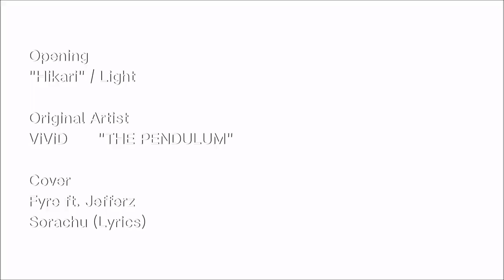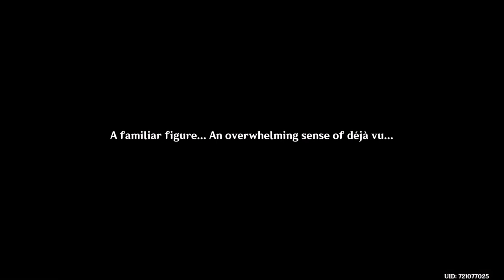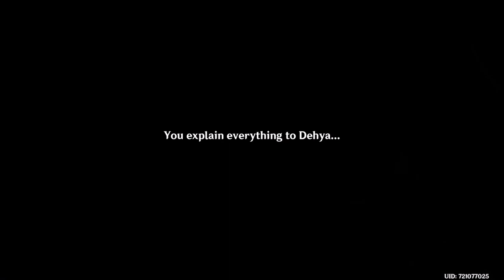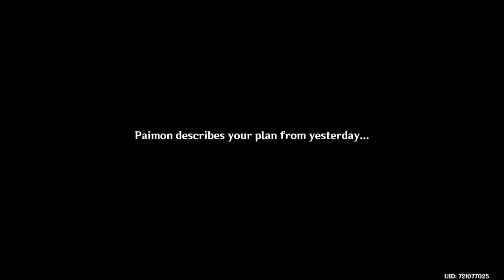Genshin Impact (Season 6) Ep6: Samsara [Sumeru Archon Quest]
The Sabzeruz Festival is repeating itself and Aether is determined to find out why.